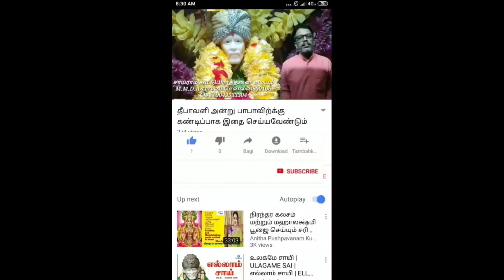பாபாவை தினமும் வணங்க வேண்டுமா? Should Baba be worshipped daily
சாய் பிரார்த்தனை சேனல் தொடர்ந்து பாருங்கள் பாபாவை பற்றிய தகவல்கள் தெரிந்து கொள்ளுங்கள்